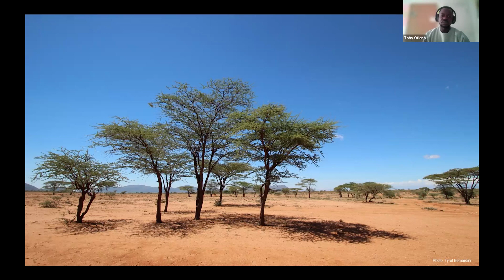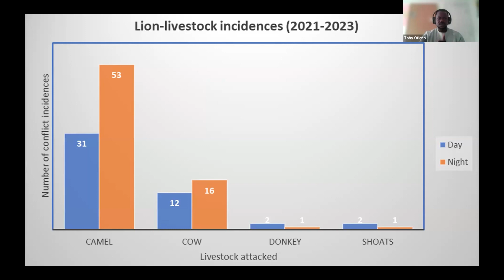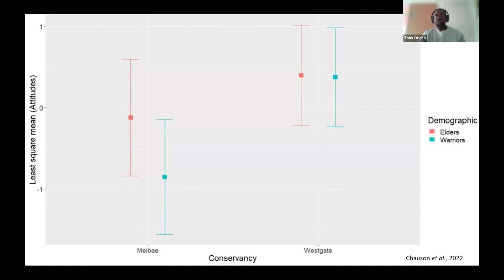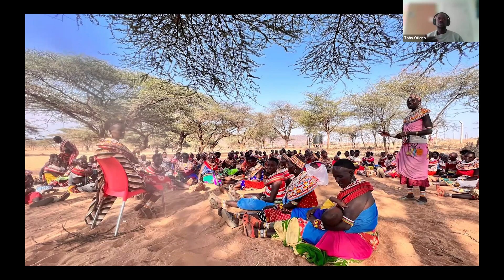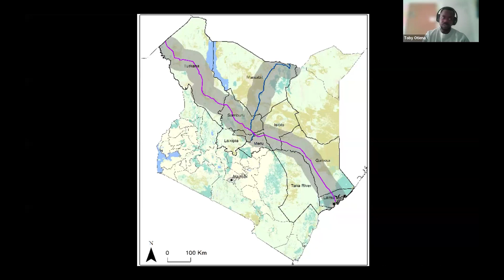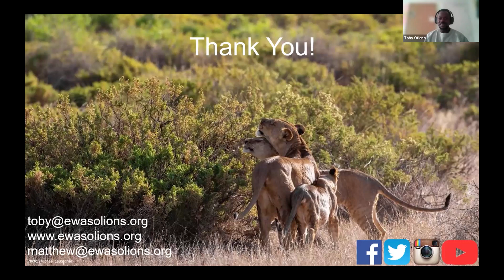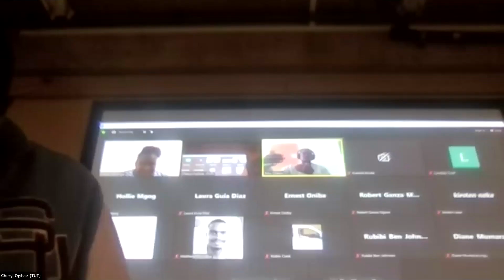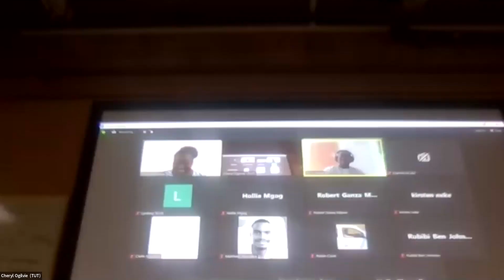Community-Led Human Lion Conflict Resolution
In this talk, we will look into how Ewaso Lions, a community-led conservation organization in northern Kenya, is working together with the community to address the Human-Lon Conflict.

Toby Otieno was born and raised in Western Kenya on the outskirts of Kisumu city.  As a child he never knew about ‘conservation’ as a career or way of life. Still, he was fascinated enough with wildlife to sneak out of school to visit a nearby wildlife sanctuary. Watching wildlife there is where his interest began.

Over the years Toby has vast research and field experience ranging from small mammals to large mammals. He started out as a volunteer intern (for over 4 years) at National Museums of Kenya, Mammalogy Department, before proceeding to Mpala Research Centre as Research Project Field Manager and as a graduate student. Toby holds a BSc. in Wildlife Management and Conservation from University of Nairobi, and a MSc in Wildlife Management from Karatina University.

Toby joined Ewaso Lions 7 years ago as a Research Manager where he took the lead role in all monitoring activities and research programme management in order to provide data to support our Ewaso Lions mission in ensuring our community led conservation programmes and research activities are connected to promote continued co-existence between people and wildlife. Currently, Toby is the Director of Operations and Impact and he does not only lead Ewaso Lions Research Department but he also takes a lead role in our operations.